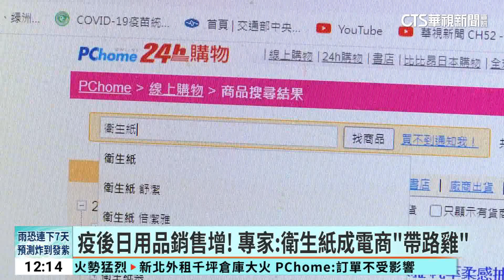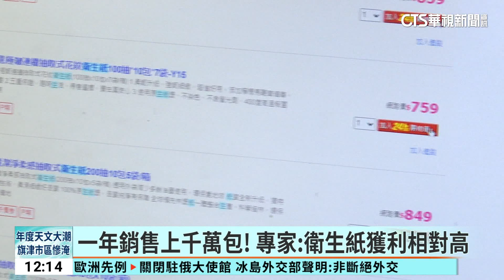疫後日用品銷售增！ 專家：衛生紙成電商「帶路雞」｜華視新聞 20230802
國內知名電商PChome，昨(1)日位於新北市林口區，上千坪的倉儲發生火警，其中最受關注的就是貨品大宗是衛生紙，PChome重訊表示，損失占約營收0.6%，以6月營收30.77億推估，至少1846萬推估損失至少1846萬元，專家分析，疫情之後PChome銷售策略大改變，日常消費品的「衛生紙」，成為消費主力之一，更成為帶路雞，民眾除了購買衛生紙之外，也會順帶其他賣場的商品。